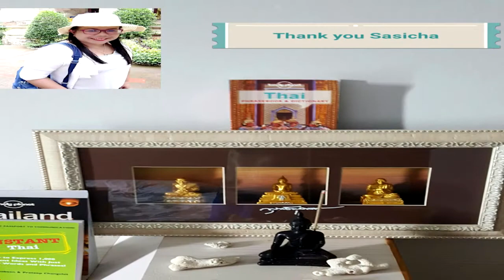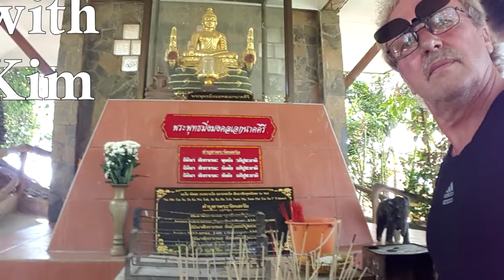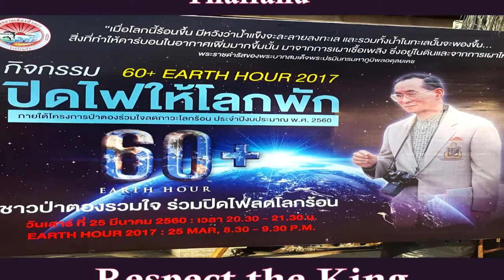Wats of Phuket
Phuket is full of Wats (Temples) big and small